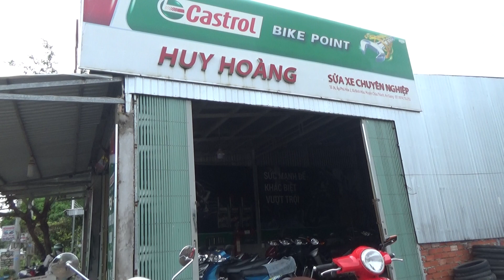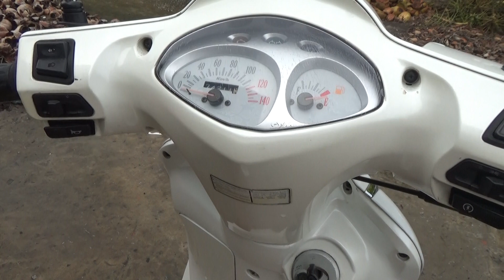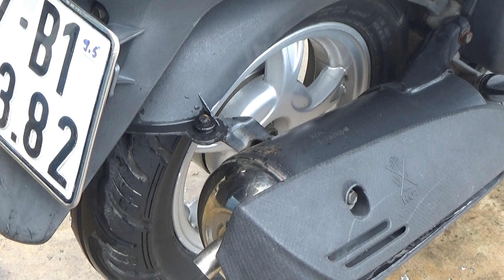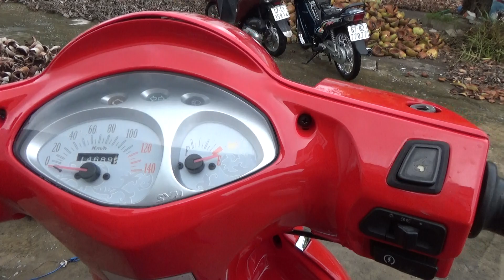ati elizabeth FI 9,5tr/xe LH;0974735753